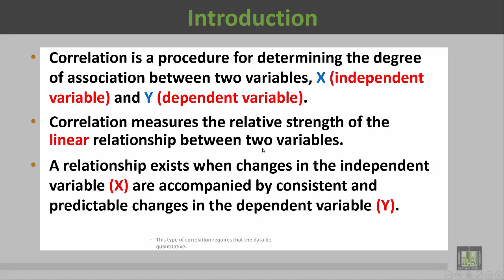Basic Biostatistics - U2-L24 : Correlation - 1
المقررات المفتوحة
Correlation
Correlation - 1
- Introduction
- Independent variable (X)
- Dependent variable (Y)